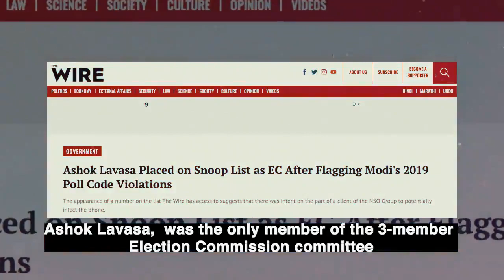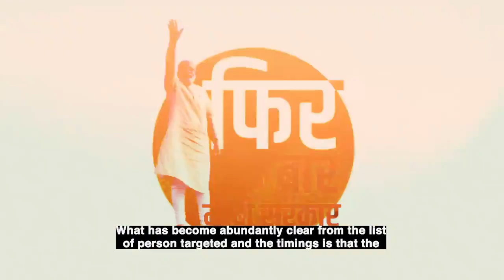It's not just the 'who', the 'when & why' of the Pegasus Snoopgate are equally important & revealing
It's not just the 'who',
the 'when & why' of the PegasusSnoopgate are equally important & revealing.